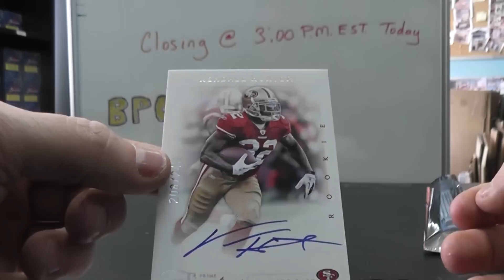Alex's 2011 Prime Signatures Football Box Break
Thanks again Alex, Chris J.